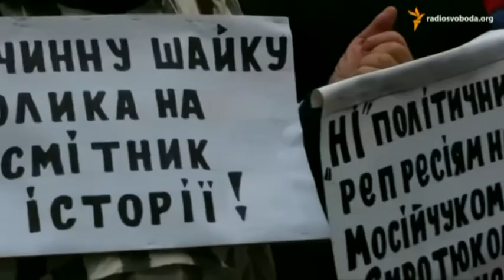Олег Лесной. Было ли покушение на Шокина?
Олег Лесной, политолог

Мы рядом!